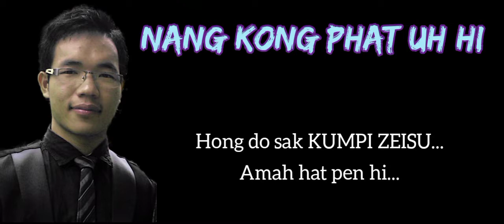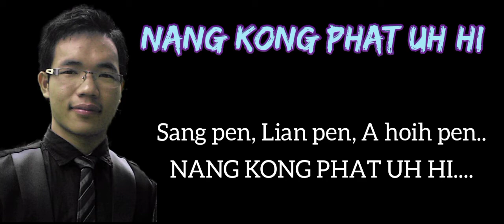NANG KONG PHAT UH HI. Pastor.JML.LAMBOIH